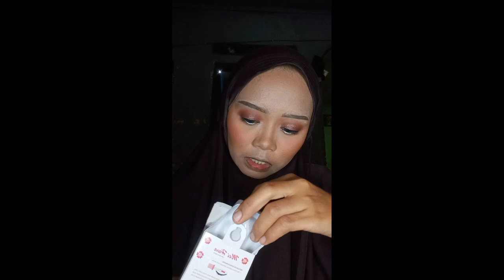Cara pasang bulu mata palsu untuk pemula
Ada beberapa hal yang harus di perhatikan saat pemasangan bulu mata yang tidak aku beri tahu di video ya teman-teman,
1. Ketika hendak memasang bulu mata, pastikan jarak antara bulu mata asli dan palsu tidak terlalu jauh
2. Pemasangan bulu mata palsu di letakkan tepat di atas bulu mata asli
 Terimakasih